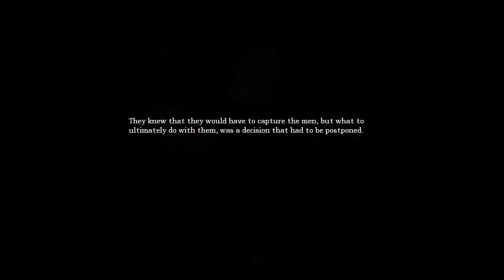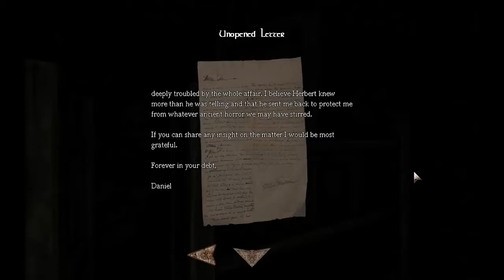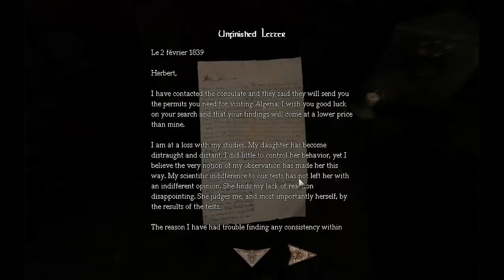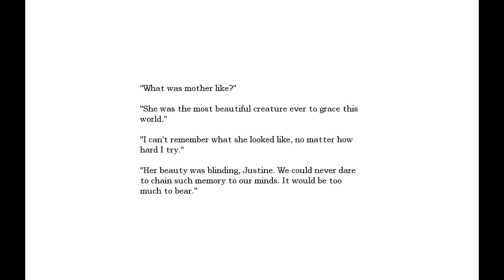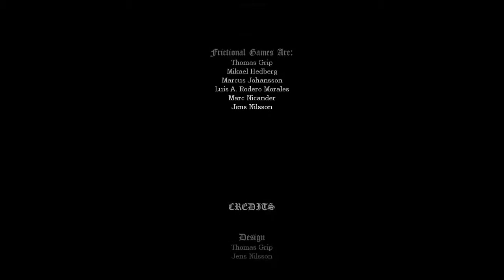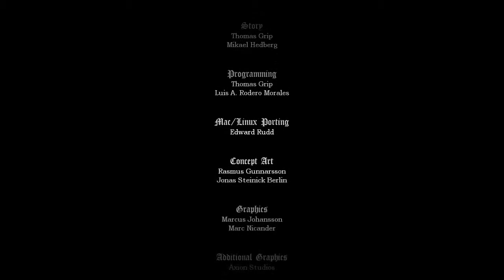Nanna plays Amnesia Justine, take two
Okay, this is the second and much more successful playthrough of Amnesia: Justine. Not quite as terrifying this time - we knew most of the scares, but my heart did start pounding when I was trying to get away from the third monster. The singing helped! ;D

Volume down.